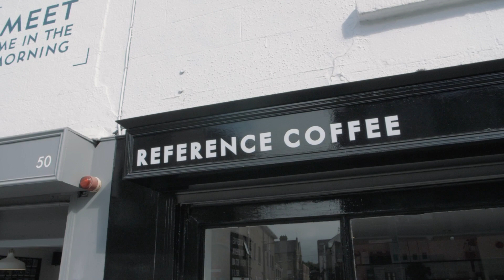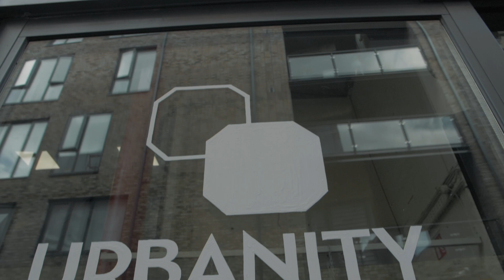Marco and Perfect Daily Grind: Trends in Speciality Coffee and Tea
Along with Perfect Daily Grind we toured some of the best speciality tea and coffee shops in Dublin to find out what trends are emerging in the world of speciality tea and coffee.